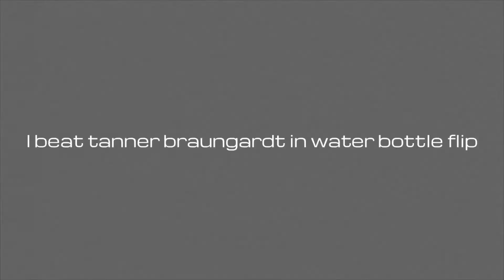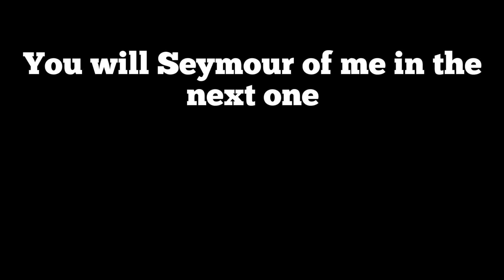I Beat Tanner Braungardt In Water Bottle Flip!!!